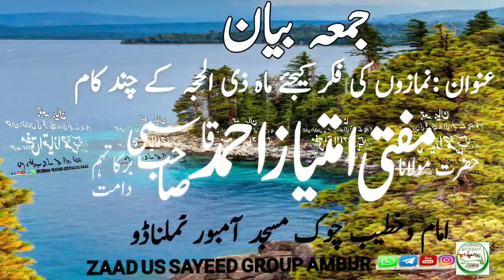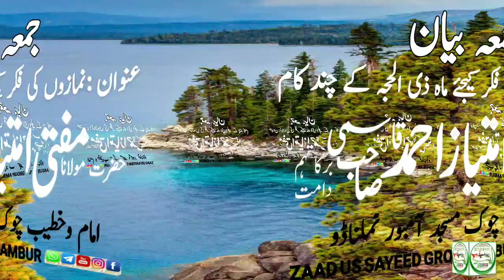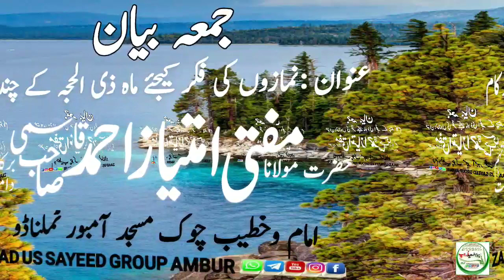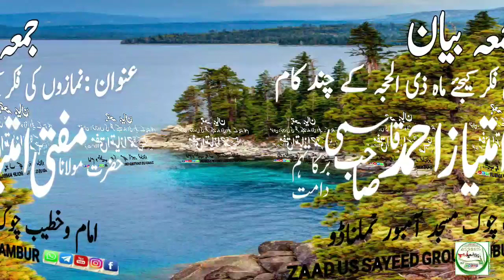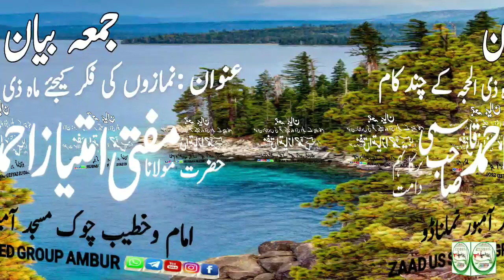Ambur Bayan(Nmazun Ki Fikar Kijya Mahe Zilhija Ke Chnd kam)(Mufti Imtiyaz Ahmed SbQasmi)09 July 2021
جمعہ بیان
حضرت مولانا مفتی امتیاز احمد صاحب قاسمی دامت برکاتہم
امام وخطيب چوک مسجد آمبور ٹملناڈو 09/07/2021